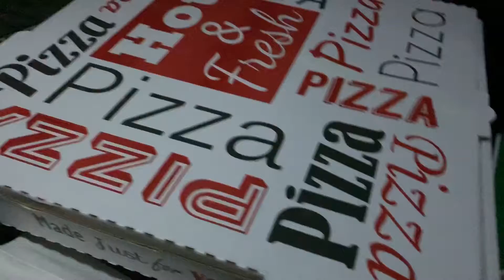VLOGMAS | Snacky Slow Saturday